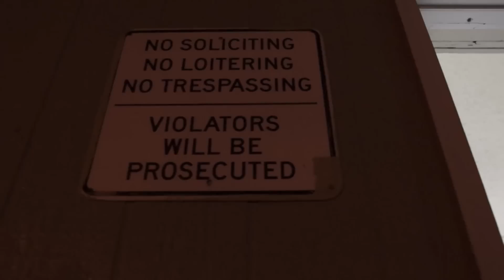JENNIE BOY ft. ED DA REALIST - BEEFIN or EATIN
"Struggle of The Three" Coming Soon...